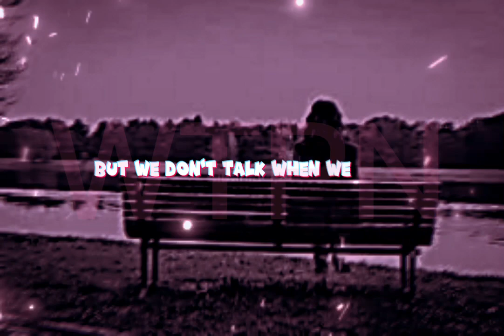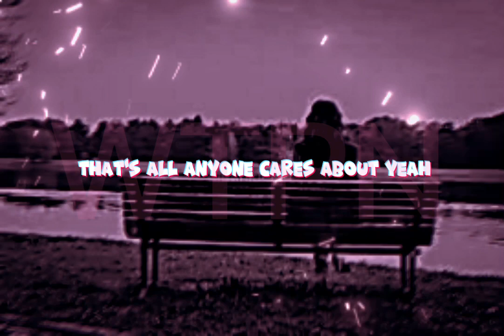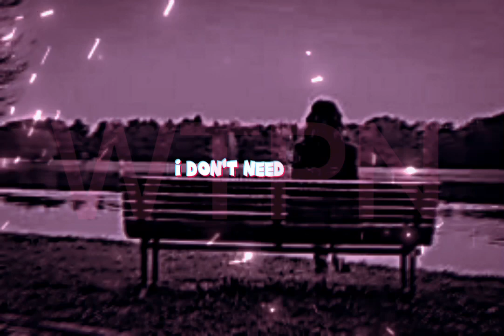Don’t Need Love - 220 Kid, Gracey (song lyric)